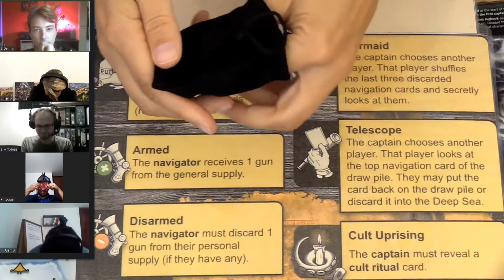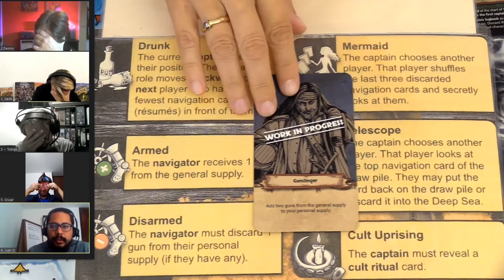Feed the Kraken, Let's Play - What are we all sailors?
In this video we have a quick journey and we'll start playing with no rules explanation first. For rules please watch the how to play video, it's linked further down in the description.
Feed the Kraken is a social deduction game with hidden roles. It's designed by Dr. Hans Joachim Höh, Maikel Cheney & Tobias Immich and is for 5-11 players, it takes 45-90 min. and is for the ages 12+.
The game used in this video is a prototype, this is not the final product.